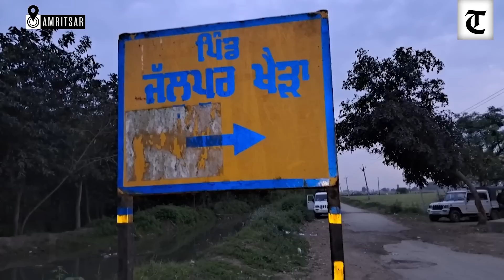Danger to Amritpal Singh’s life, says father Tarsem Singh